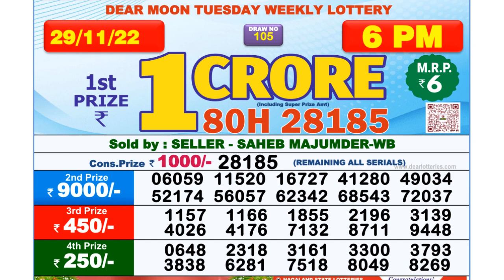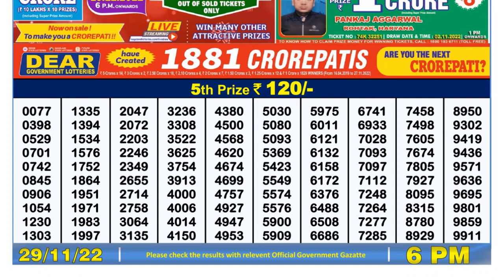Nagaland Lottery Sambad Live 6pm 29.11.21